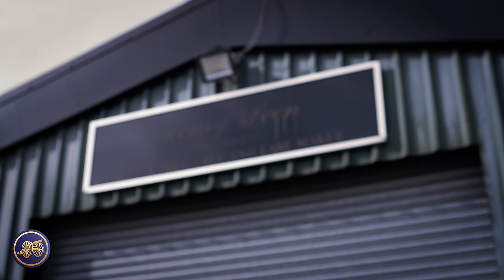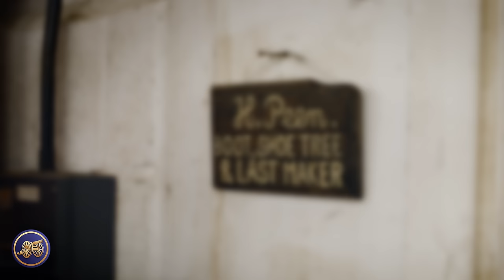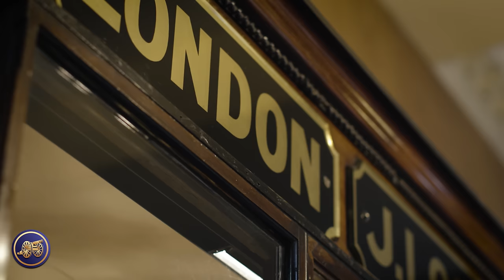My First Commission at John Lobb | A Journey Through Shoemaking History | Pt 1 | Kirby Allison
When it comes to bespoke shoes in London, there is one company which epitomizes the virtues of quality, craftsmanship, and tradition more than anyone else:  John Lobb. Located on 9 St James's Street, just steps away from St James's Palace, John Lobb – the original John Lobb – has been discretely going about its craft of making the best bespoke shoes in the world for over 150 years.

After years of admiring their work, I’ve taken the plunge and commissioned my first pair of bespoke shoes. So, join me, as I step inside the historic premises of John Lobb to meet with 5th generation family member and lastmaker Jonathan Lobb to see these incredible shoes come to life.

This is the first video in our latest series documenting the creation of a pair of bespoke shoes at John Lobb. So, join me, as explore the world of quality, craftsmanship, and tradition!

John Lobb: A Journey Through Shoemaking History

00:00 Introduction to John Lobb
01:17 John Lobb's Legacy and Virtues
03:51 Craftsmanship and Tradition
05:41 Last Making Process
09:34 Legacy and Craft of Last Making
11:22 Historical Machinery and Process
16:12 Importance of Initial Measurements
23:30 Learning through Experience and Tradition
26:08 Revealing the Hidden Aspects
37:05 Unique Focus on Craftsmanship
43:40 Final Shape Refinement
45:00 John Lobb's Authentic Connection
46:18 Name Engraving and Conclusion